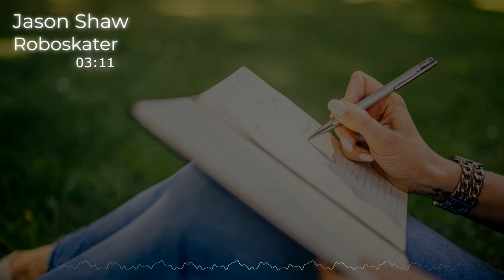No Copyright Chill music for reading (Roboskater - Jason Shaw)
Do you want to help us keep uploading music?
Sign in letyshop to recieve a cashback on any internet purchase yo do:
Creative Commons Music by Jason Shaw on Audionautix.com